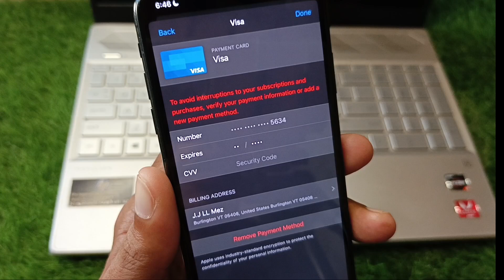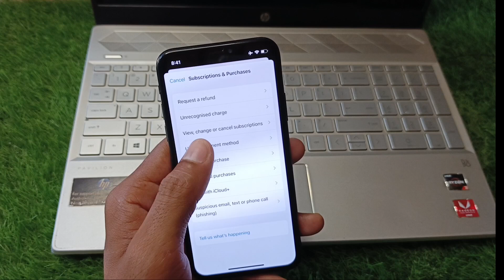Fixed: To avoid interruptions to your subscriptions and purchases verify your payment information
Stuck on to avoid interruptions to your subscriptions and purchases verify your payment information glitch? We've got you covered! 📱🛠️ Our channel is your go-to guide for troubleshooting common iOS and social app problems. From easy fixes to advanced tips, we'll help you get back to enjoying your digital life.